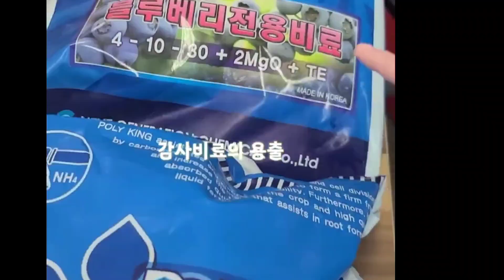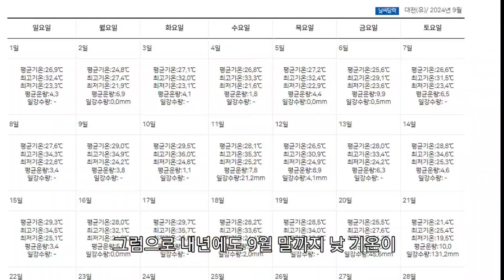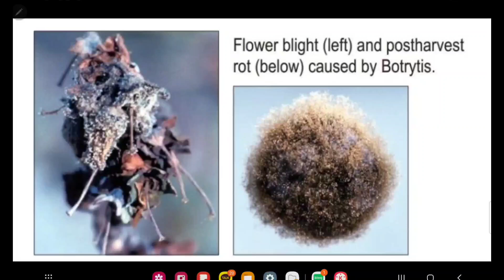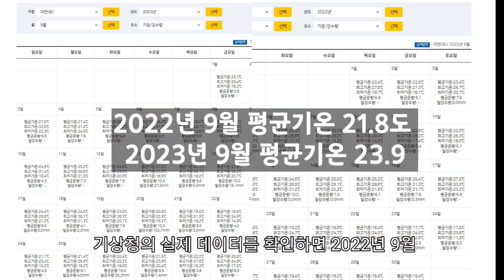블루베리 꽃눈 형성기에 가을 고온 그리고 장마는 어떤 영향을 미칠까? 지구 온난화 극복 방법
안녕하셔요? 안녕하셔요? 베리베리팜 라리 입니다.

지구 온난화라는 큰 변화 속에서
블루베리 재배에 더 세심한 접근이 필요하다는 것을 느끼며
관찰하고 기록 하고 나누고 있습니다.
부족하더라고 즐겁게 봐 주셔요~

고맙습니다!
00:00 인트로
00:54  고온과 비의 컴비네이션이 꽃눈형성에 미치는 영향
01:24  블루베리 꽃눈 형성의 시기및 조건
04:28  내용정리 및 포인트 짚기
05:18  마무리 및 블루베리에게 해 줄 농작업 정리

★ 블루베리에 관한 모든 것! 네이버카페 "블루베리학교" (Blueberry School)
★ 국제재무분석사에서 농업인으로 변신하여 대한민국 베리신화를 꿈꾸는 라리의 블로그

Blueberry seedlings
Blueberry watering
VeryBerryFarm BlueberrySchool VeryBerryKorea yt:cc=on베리베리팜 라리 입니다.

"안녕하세요, 베리베리팜의 라리입니다."
최근 저는 중국과 홍콩으로 일주일간 출장을 다녀왔는데요,
작년 이맘때의 데이터를 바탕으로 물주기를 설정하고 다녀왔습니다.
하지만, 출장을 마치고 돌아와 보니 블루베리 나무들이 심각한 가뭄 증상을 보이고 있었습니다.
이 경험을 통해 지구 온난화라는 큰 변화 속에서
블루베리 재배에 더 세심한 접근이 필요하다는 것을 느꼈습니다.
단순히 과거 데이터를 반복 사용하는 것이 아닌,
변동하는 기후에 맞춰 실시간으로 대응해야 한다는 생각을 여러분과 나누고자 합니다.

고맙습니다!

00:00 인트로
00:45  블루베리봄식재의 장점
01:51  베리베리팜 블루베리 물주기 양 계산 공개
03:46  베리베리팜 하우스 내부의 물 부족 현상과 그 원인
04:25  베리베리팜 노지 화분의 물 부족 현상과 그 원인
05:06 가뭄증상이 심하게 일어난 블루베리가 열매를 달 수 있을까?
05:43 가을철 블루베리 물주기 양을 급격하게 줄인 이유
07:57 블루베리 유목의 물주기 양 계산 논리
08:58 내용정리 및 마무리
09:05 한가위 인사

Blueberry seedlings
Blueberry watering